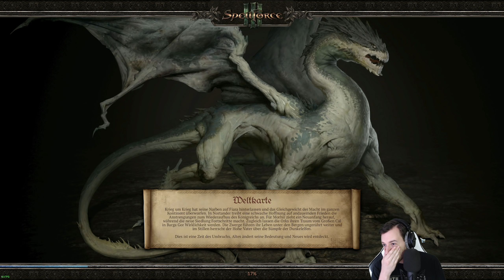Let's Play SpellForce 3: Soul Harvest Gameplay 👑 #017 [Deutsch/German][1440p]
Alle Videos 📹 von SpellForce 3: Soul Harvest in der Playlist 📜 schauen!

💰 Kauf von SpellForce 3: Soul Harvest bei Amazon für PC 💰

Short Let's Play von SpellForce 3: Soul Harvest mit Kommentaren von DrProof (2019)